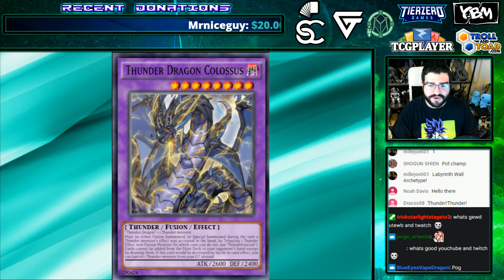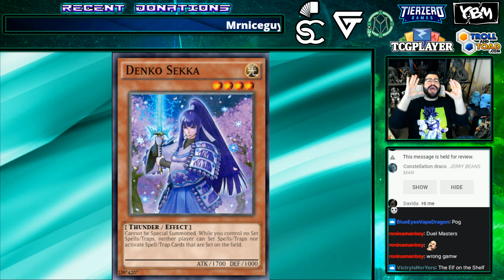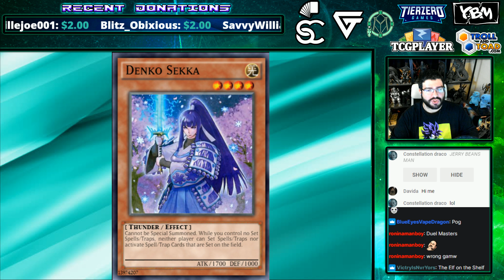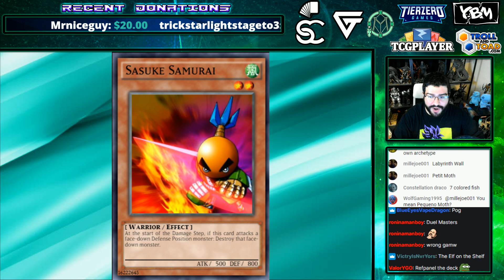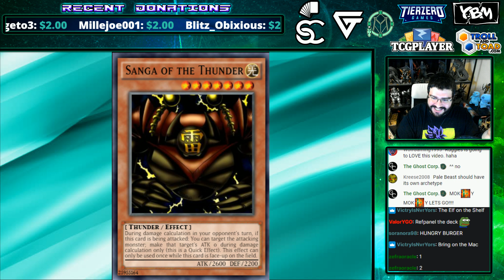Yu-Gi-Oh Cards That Should Become Full Archetypes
0:00 - Thunder Dragons Got It "Right"
0:43 - Old School Yup
1:27 - Floodgate mommies
2:21 - Still "good" today
3:03 - Hungry Boy
3:50 - Down to coin flip?
4:51 - Life Point Boooooost!
5:25 - When I'm the hungry boy
6:14- That's a big-
7:20 - ?
7:56 - Mad Science
8:28 - The keeper of the Gate